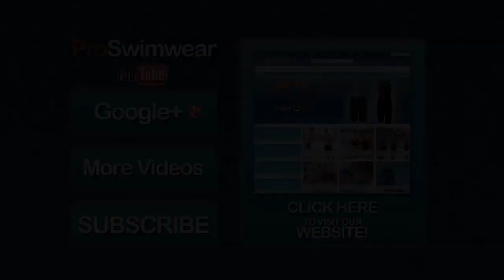TYR Brand 2014 - Presented by ProSwimwear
This is TYR - High quality racing and training swimwear and swim equipment.

*Free Delivery applies to orders over £15